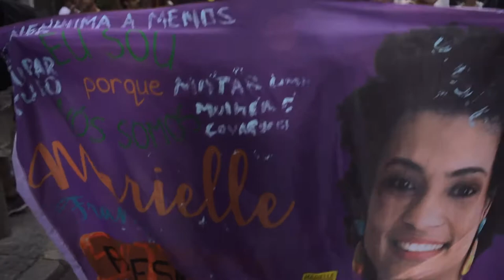Indianara (2020) - Trailer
A trajetória da ativista transexual Indianara Siqueira, uma das idealizadoras da "Casa Nem", abrigo para pessoas LGBTIs em situação de vulnerabilidade, no Rio de Janeiro. O filme retrata os atos de resistência da militante contra as ameaças e ataques a travestis e transexuais no Brasil.

Distribuição: O2 Play Filmes